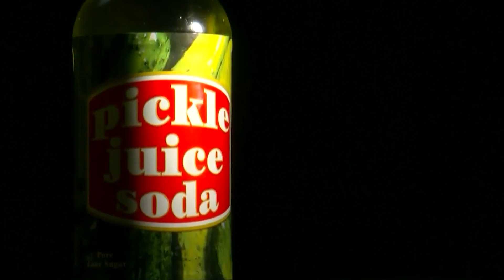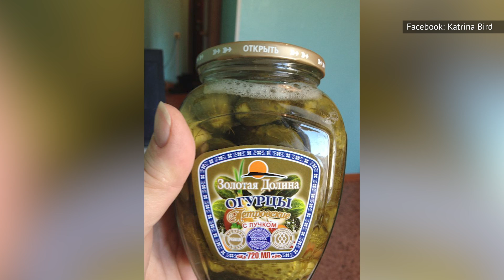Esto Es Lo Que Ocurre Cuando Bebes Jugo De Pepinillos Todos Los Días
Si eres de los que no puede evitar colarse en la cocina por la noche y picar unos cuantos pepinillos, ¡tenemos una gran noticia para ti! ¿Ese jugo? ¡En realidad es muy bueno para ti! Sigue viendo por qué deberías tomar un largo trago de esa bondad con sabor a pepinillo.

Los jugos verdes elaborados con espinacas, col rizada, pepinos o apio, ricos en nutrientes, están de moda. Pero el jugo de pepinillos es otro jugo verde que deberías tomar todos los días.

Claro, sólo pensar en el jugo de pepinillos hace que la boca se frunza. Aunque la mayoría de la gente tira el jugo y el tarro cuando se acaban los pepinillos, quizá quieras reconsiderarlo.

Los deportistas beben jugo de pepinillos desde antes de que fuese moda, usando el líquido para ayudar a combatir los calambres en las piernas. Hoy en día, lo encuentras en casi todo.

También se puede beber en diversas mezclas de bebidas deportivas que se encuentran en los supermercados. Tanto los investigadores como los consumidores están poniendo a prueba la cuestión: ¿Qué le ocurre a tu cuerpo cuando bebes jugo de pepinillos todos los días?

El jugo de pepinillos es bastante sencillo. Se hace con tres ingredientes: pepinos, agua y sal. Los pepinos contienen un probiótico natural que vive en la piel del pepino y ayuda en el proceso de fermentación.

Los encurtidos que se compran en la tienda se elaboran de forma un poco diferente: los fabricantes suelen eliminar esta bacteria y sustituirla por vinagre, creando el jugo de encurtidos.

Si se consume con regularidad, el jugo ayuda a reforzar el sistema inmunitario, facilita la digestión y combate los calambres musculares. También ayuda a rehidratar después de hacer ejercicio, a controlar el azúcar en la sangre, a aliviar los calambres menstruales, a perder peso, a servir como cura para la resaca común, e incluso a endulzar y combatir el mal aliento.

Vale la pena señalar que algunas de estas afirmaciones aún requieren una investigación científica que respalde su validez. Los potenciales consumidores de jugo de pepinillos también deben ser conscientes de que van a ingerir mucho sodio.

Beber jugo de pepinillos después de un entrenamiento extenuante ha sido por mucho tiempo un remedio natural para protegerse de los calambres musculares, así como de otros dolores y molestias. No es extraño que a todos nos apetezcan los pepinillos.

Según un estudio publicado en Medicine & Science In Sports & Exercise del 2010, el jugo de pepinillos funciona mejor que el agua para aliviar los debilitantes calambres musculares. Ayuda a restablecer el desequilibrio electrolítico de la deshidratación y puede hacerlo un 45% más rápido que si no se bebe ningún líquido.
Hablando de deshidratación, ¿te has preguntado por qué a las mujeres se les antojan los pepinillos cuando están embarazadas? Tal vez tenga algo que ver con las náuseas matutinas y la falta de hidratación. A nuestro cuerpo le apetece esta bebida salada porque necesitamos recuperar los electrolitos perdidos.

Es por eso que el jugo de pepinillos se está convirtiendo en una bebida a la que recurren tantos, en sus esfuerzos por rehidratarse y recuperarse. Si bien se necesita más investigación, Stacy Goldberg, una consultora de nutrición que ha trabajado para los Cavaliers de Cleveland y los Pistones de Detroit, dijo a Sports Illustrated en el 2019 que sólo porque no hay mucha investigación aún, eso no implica que no sea súper efectivo.

Por supuesto, las bebidas deportivas no son las únicas que incluyen jugo de pepinillos; hay muchos cócteles que incorporan la mezcla salada. Los martinis, los Bloody Marys y los picklebacks usan un poco de salmuera.

Vale la pena señalar que el jugo de pepinillos también puede ser un regalo del cielo cuando se está en el otro lado de la bebida y se está amamantando a la resaca de una vez en una luna azul. De hecho, según The Recipes Project, los rusos llevan siglos usando el jugo de pepinillos para combatir los efectos del exceso de alcohol.

Puede que no entendieran la ciencia que hay detrás de su remedio para la resaca, pero sí sabían que les hacía sentir mejor, gracias a la capacidad de hidratación de los ricos electrolitos de la salmuera.

Independientemente de cómo lo disfrutes, el jugo de pepinillos tiene beneficios para la salud, siempre que puedas soportar su sabor salado.